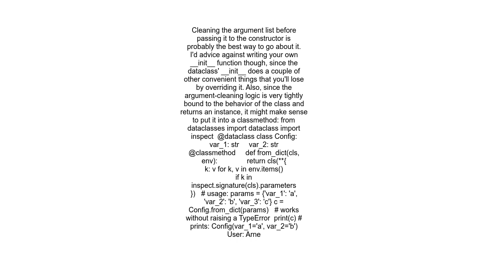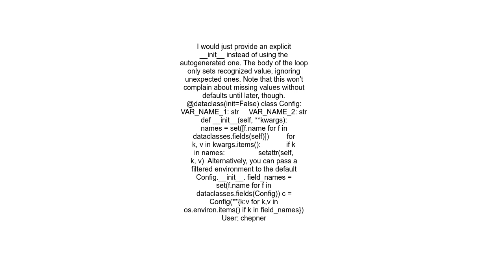How does one ignore extra arguments passed to a dataclass